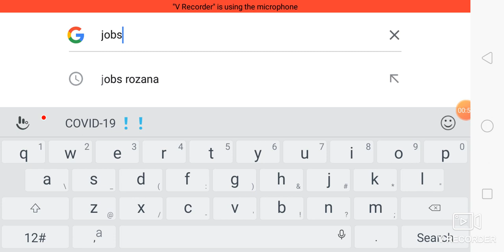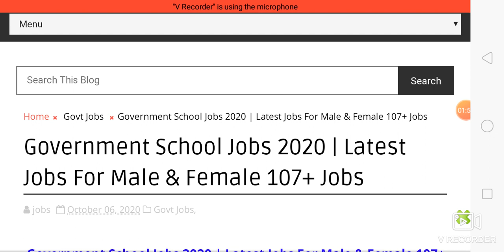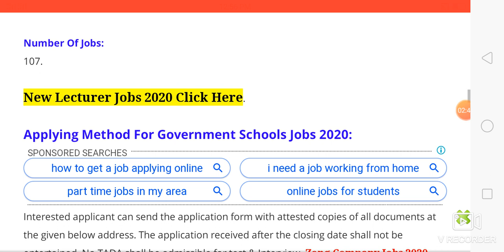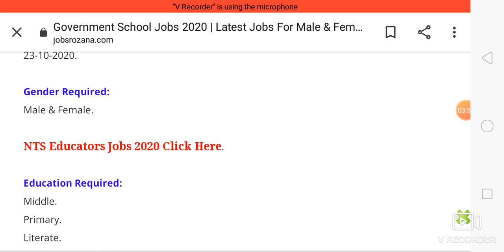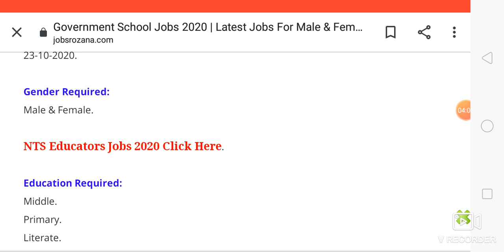Government School Jobs 2020 | Latest Jobs For Male & Female 107+ Jobs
t is the Latest Job 2020 for all eligible males & females candidates. All applicants who Literate can apply for Government Schools Jobs 2020. Government Of Punjab announced new Jobs 2020 for those peoples who have not higher education in any field. So all applicants can apply for Government Schools Jobs 2020. Interested males & females candidates can apply all over Punjab through the proper way

Jobs Announced Date:
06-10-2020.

Last Date To Apply:
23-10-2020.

Gender Required:
Male & Female.

Education Required:
Middle.
Primary.
Literate.

Jobs Title:
Chowkidar.
Khakroo
Mali.
Naib Qasid.

Job Type:
Contract.

Number Of Jobs:
107.